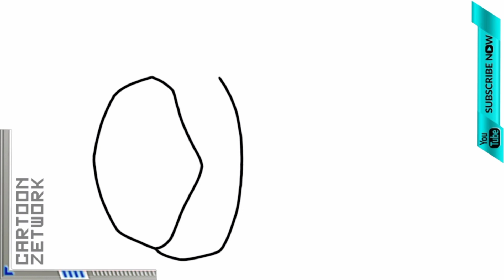CZ How To Draw Raphael TMNT [ Teenage Mutant Ninja Turtles Raph ] | C Z Drawing & Colouring Steps